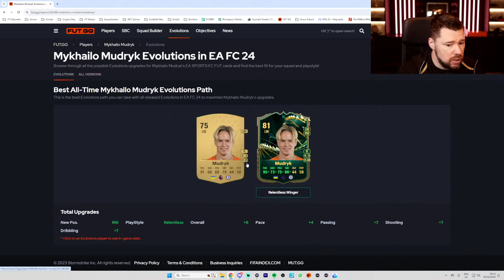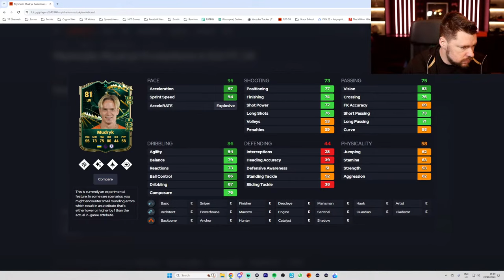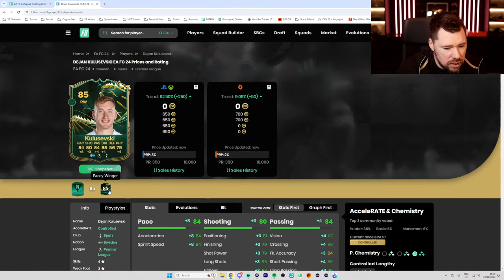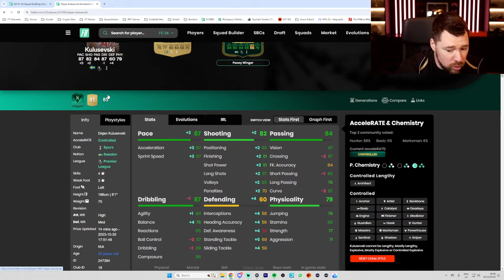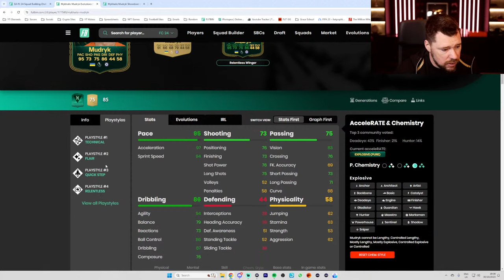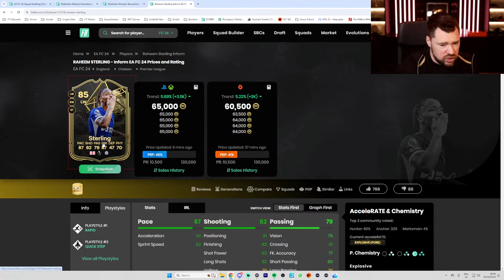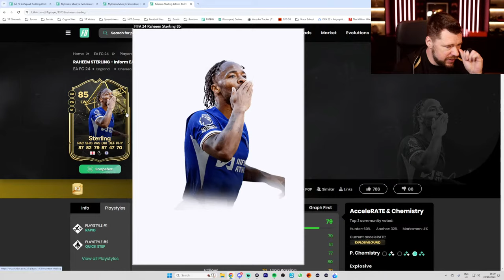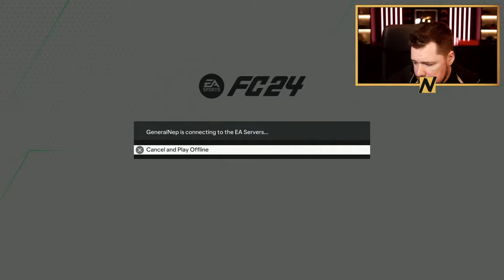Monday Arsenal Evo Grind, New EA Content and Discussion 🔴 LIVE 🔴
fifa21, fifa21ultimate team, fut21, packs, NepentheZ, fifa 22, fut 22, fut 22 ultimate team, ultimate team